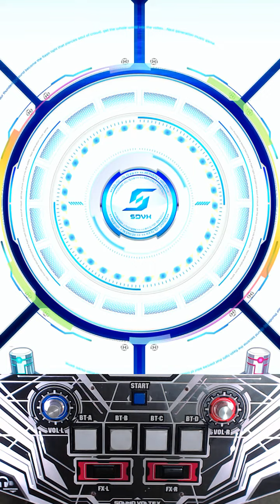[SDVX IV] Scarlet Lance [MXM]